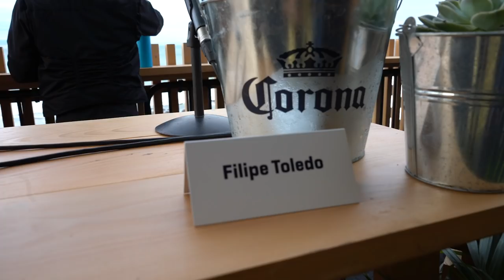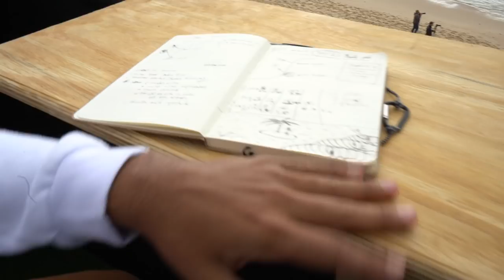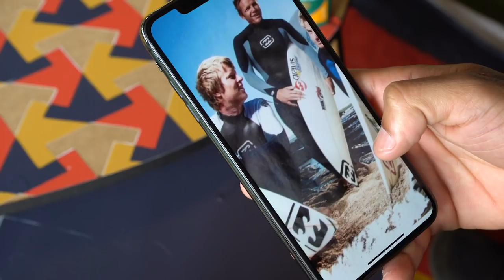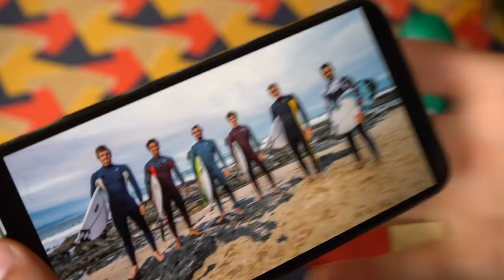Medina, Italo e Filipe no Primeiro dia em J-Bay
No primeiro dia de competição na Africa do Sul, os top brasileiros dominam o campeonato. Acompanhei o primeiro dia em J-Bay com muita ação